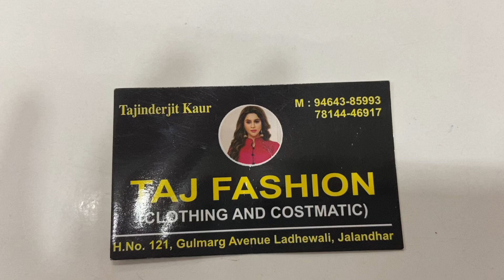Ready made plazzo and sharara suits| Taj Fashion Jalandhar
Worldwide shipping available and stitching available

Address- 121, Gulmarg Avenue Ladhewali Jalandhar, India

Send us a screenshot at the above-given number for the suit you like